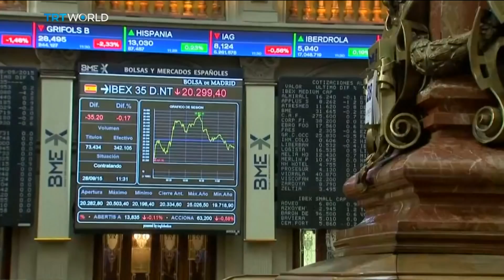Spanish election results widen parliamentary splits | Money Talks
A fourth election in four years has failed to break the deadlock in Spain's parliament, leaving the nation in political and economic limbo. The ruling Socialist Workers Party lost seats, while the far-right surged to become a major force. Acting Prime Minister Pedro Sanchez now faces tough negotiations to form a coalition government - something Spain has never had before. Paolo Montecillo reports.
For more, we spoke to Daneil Lacalle, chief economist at asset management firm Tressis, in Madrid.